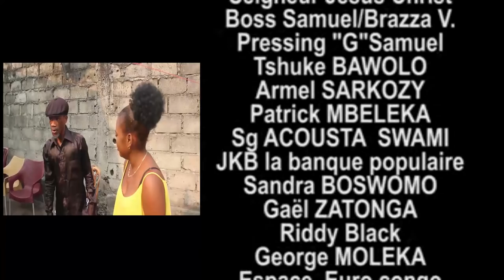GAG erreur grave avec leader pomba koseka ya dega